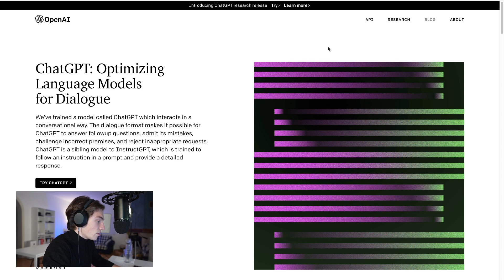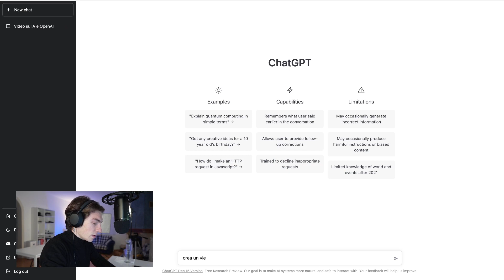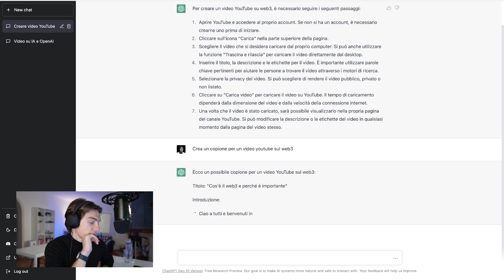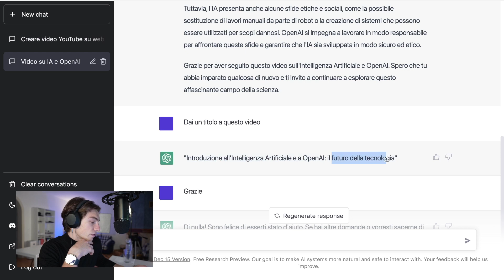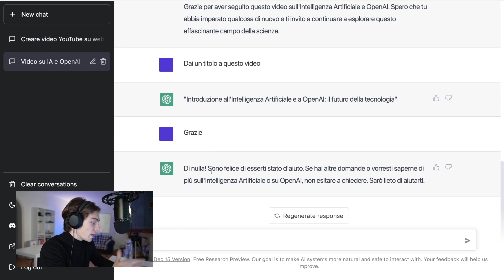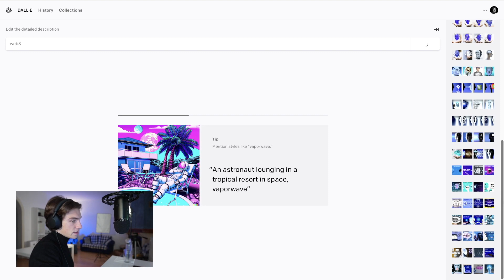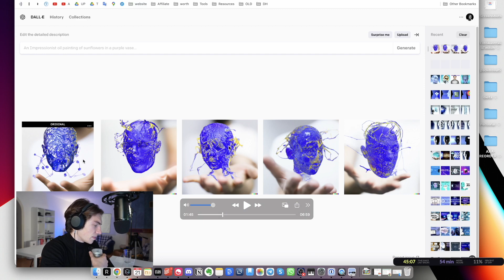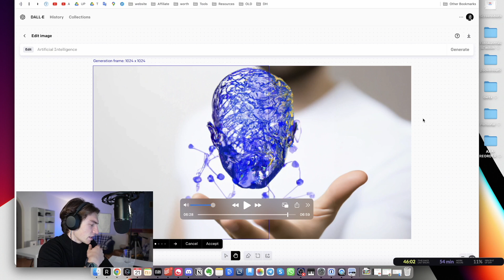Ho Fatto un Video con l'INTELLIGENZA ARTIFICIALE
L'intelligenza artificiale può davvero sostituirci?
Tu come la pensi? Fammelo sapere nei commenti qui sotto!

Vuoi farmi delle domande in diretta?